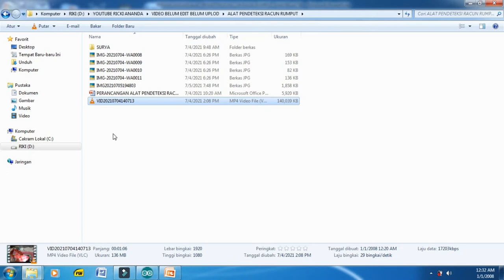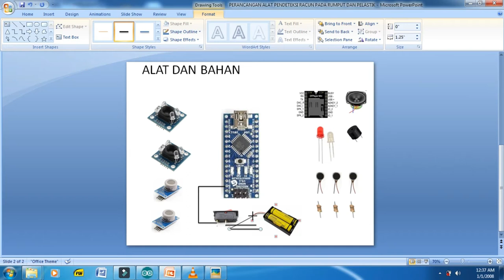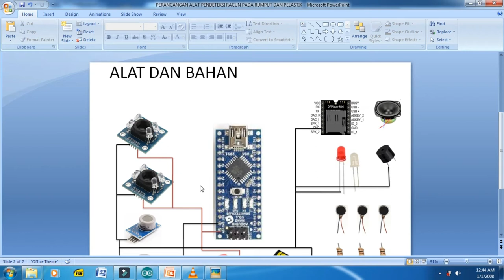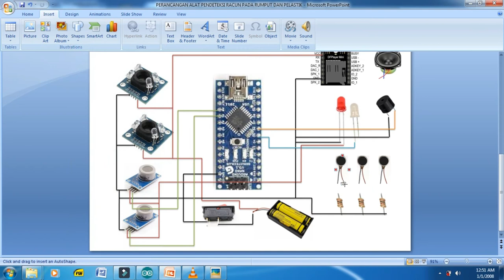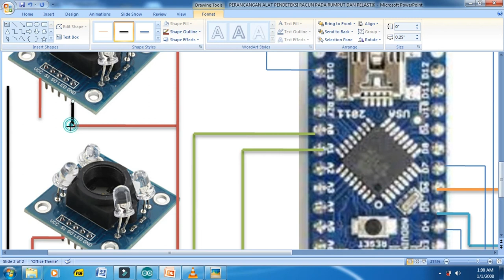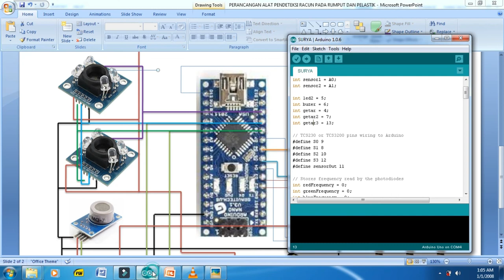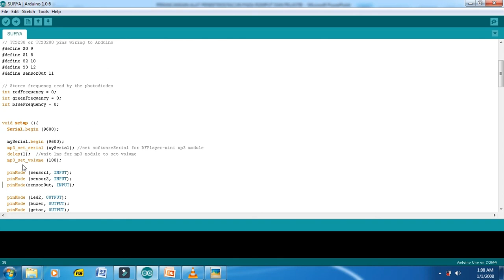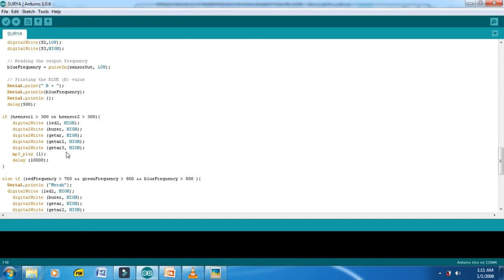PROJEK SKRIPSI : PERANCANGAN ALAT PENDETEKSI RACUN PADA RUMPUT DAN PELASTIK UNTUK SAPI ATAU LEMBU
pembahasan projek kali ini membahas tentang pembuatan alat pembaca plastik dan racun pada rumput untuk ternak lembu dan hewan sejenisnya,, berdasarkan prinsip kerja rancangan alat sudah sesuai, dan memiliki kelebihan dan kelemahan tersendiri.